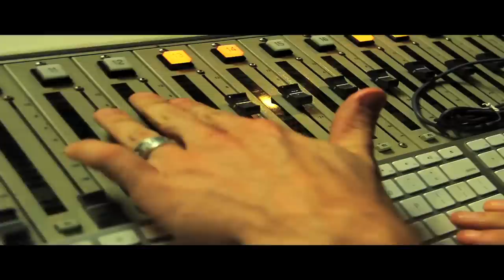C- ROCK ROLLIN ROUND FEAT. TRAY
CALIANA RECORDS SHOT IN SHREVEPORT LOUISIANA